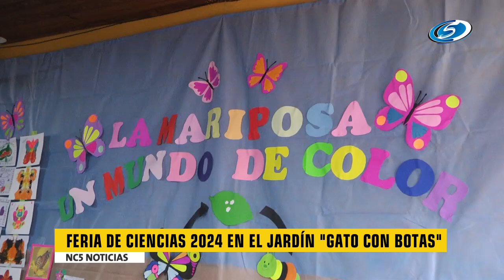FERIA DE CIENCIAS 2024 EN EL JARDÍN GATO CON BOTAS